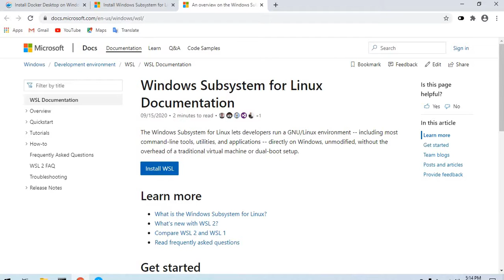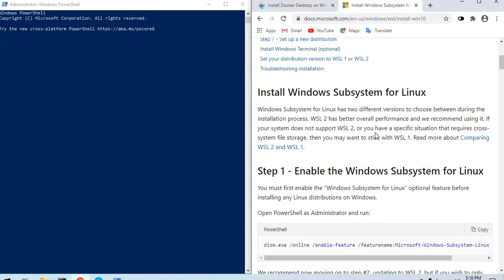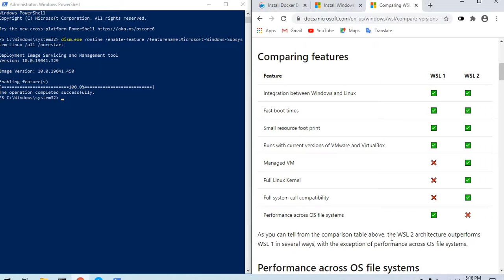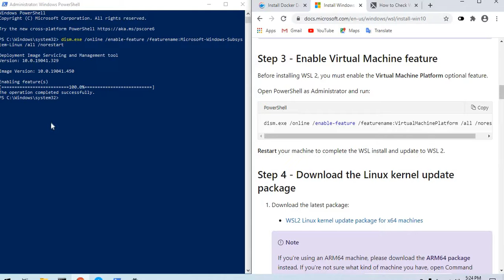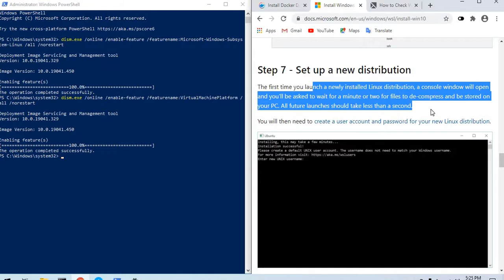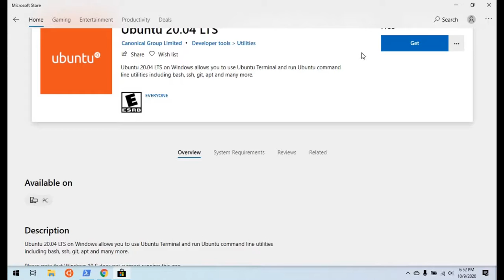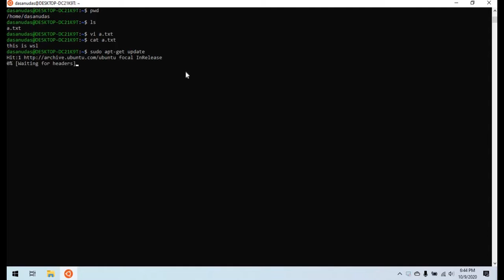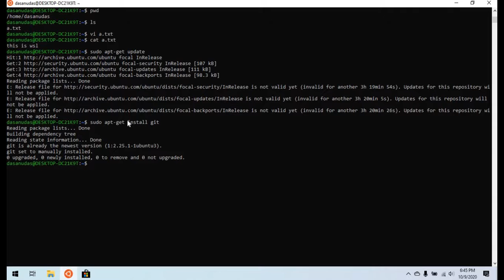Run Ubuntu terminal on Windows 10 using WSL (No VM, No Dual Boot)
In this video, I try experiment with setting up Ubuntu on a windows system without the need of a virtual machine or dual boot, using Windows Subsystem for Linux aka WSL 2.